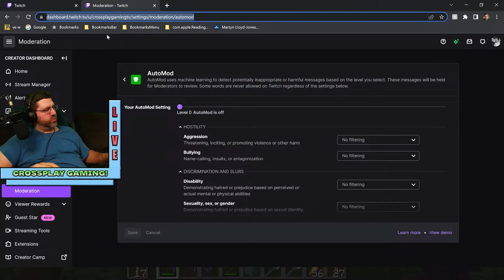Theologycraft | Minecraft, John Calvin, and the Trinity!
Thanks for checking out the live stream archive!

Drop a tip if you so desire, either through Streamlabs or through Streamelements. In order for tips to result in a Crossplay Coin reward, you must donate through Streamelements or  Streamlabs.

If you'd like to support me outside of the YouTube monetization system, check out my SubscribeStar Page!

I'm on X!